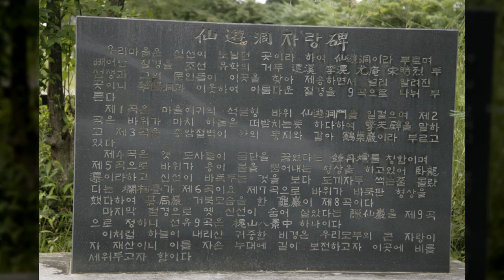선유동문1